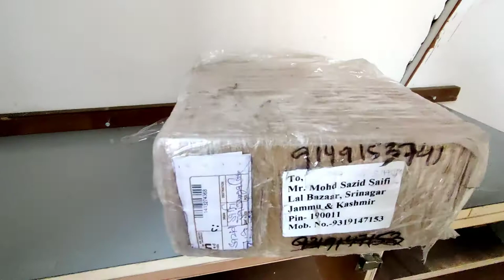Polyfix instant Glue, polyfix kaise lagate hai ,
Hello
Friends & Family.
Here is Sazid Creator of Interior Sazid Saifi" interior design ke one video about
Dosto is video main maine apse share ki hai Kuch work ki video jisme maine apko iska design aur work ker ke dikhaya hai. Ye interior & furniture video apke lie bahut hi Khas hai. Ummeed kerta hun yeah interior video apko pasand ayegi.

[7/30, 4:53 PM] Pooja Benson Polymers: High viscosity 50 gm 4 pc Combo
[7/30, 4:53 PM] Pooja Benson Polymers: Wpc 250 gm
[7/30, 4:53 PM] Pooja Benson Polymers: Combo 50+50 Combo kit
[7/30, 4:53 PM] Pooja Benson Polymers: Wood seal  50 gm 1 pc